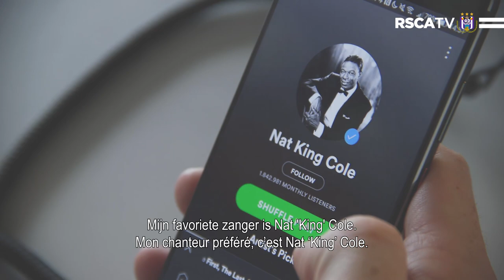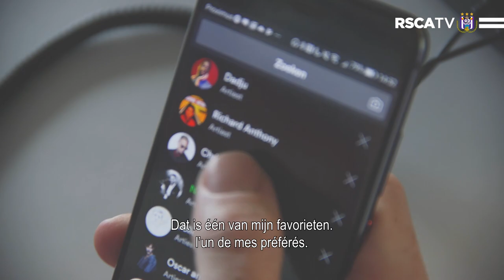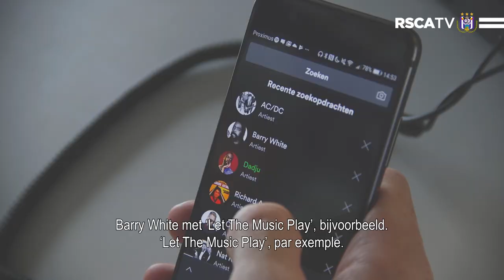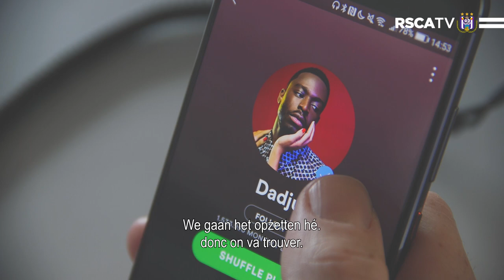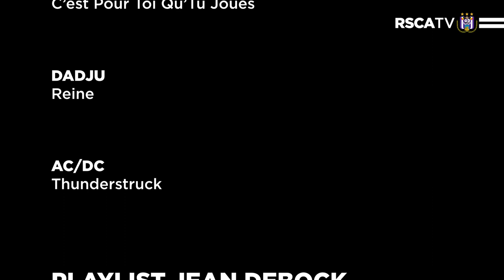The Playlist with Adrien Trebel & Jeanke Debock